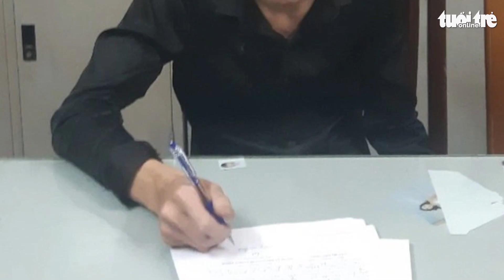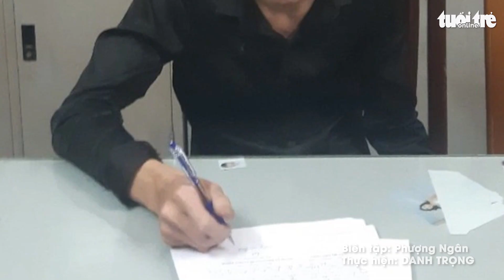Án tử với thợ cắt tóc đâm chết bạn gái bằng 25 nhát dao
Sau khi đâm bạn gái 15 nhát dao, Thành bỏ đi, được 10m thì ngoảnh lại thấy cô vẫn còn cử động nên quay lại đâm tiếp 10 nhát.